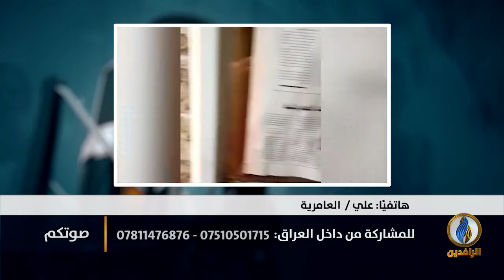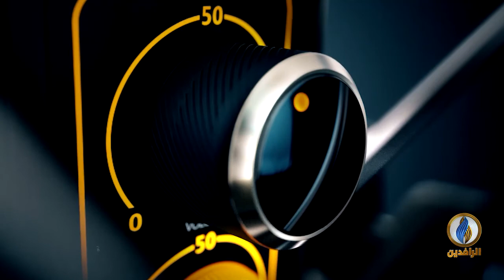صوتكم | غرق بغداد والمحافظات يكشف فساد وفشل حكومات الاحتلال الفاسدة